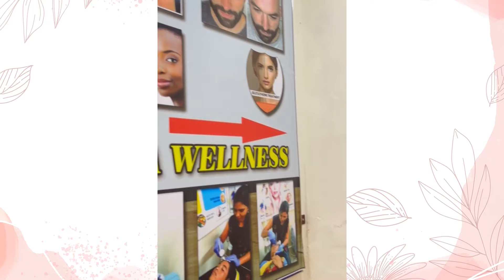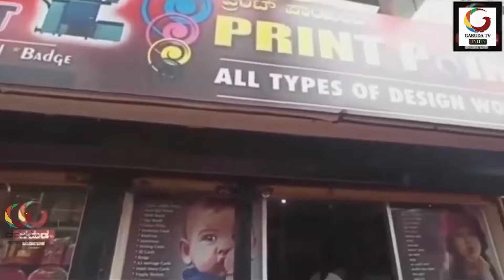GARUDA TV KARNATAKA"ಆ ಹಾನಗಲ್ ಸಾಮೂಹಿಕ ಬಲಾತ್ಕಾರ!ಆ ರಾಜಕೀಯ!ಅಮಾಯಕ ಇನ್ಸಪೆಕ್ಟರ್ ಶ್ರೀಧರ್‌ ಬಲಿ!ಸತ್ಯ ದರ್ಶನ!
"ಹಾನಗಲ್ ಸಾಮೂಹಿಕ ಬಲಾತ್ಕಾರ! ಆ ರಾಜಕೀಯ! ಅಮಾಯಕ ಇನ್ಸಪೆಕ್ಟರ್ ಶ್ರೀಧರ್‌ ಬಲಿ!ಇದು ಗರುಡ ಟಿವಿ ಸತ್ಯ ದರ್ಶನ!ಮಾಡತ ತಪ್ಪಿಗೂ ಇನ್ಸಪೆಕ್ಟರ್‌ ಅಮಾನತು?ಜನೇವರಿ 8ರಂದು ,ಇನ್ಸಪೆಕ್ಟರ್ ಶ್ರೀಧರ್‌ ಕುಮಟಾ ಕೋರ್ಟ್‌ ಸಾಕ್ಷಿ! 9, POCSO ಕೇಸ್‌ ತನಿಖೆಗೆ ದಾವಣಗೇರೆಯಲ್ಲಿ!ಘಟನೆ ನಡೆದ ದಿನ ಇರಲಿಲ್ಲ ಊರಲ್ಲಿ!ಸಾಂತ್ವನ ಕೇಂದ್ರಕ್ಕೆ ಹೋದ ಇನ್ಸಪೆಕ್ಟರ್ ಶ್ರೀಧರ್‌ ಅಲ್ಲ! ಹಾವೇರಿ ಇನ್ಸಪೆಕ್ಟರ್  ಮೋತಿಲಾಲ್‌ ಪವಾರ್‌!ಬಿಸಿ ಪಾಟೀಲರ ಭೇಟಿ,ಬ್ಯಾಡಗಿ ಶಾಸಕರ ಭೇಟಿ ಮುಳುವಾಯಿತು ಶ್ರೀಧರ್‌ಗೆ!ಶ್ರೀಧರ್‌ ಮುಖ್ಯಮಂತ್ರಿಗಳ ಪದಕ,ಕೇಂದ್ರ ಗೃಹಮಂತ್ರಿಗಳ ಪದಕ ಪಡೆದ ದಕ್ಷ ಅಧಿಕಾರಿ!ಮೊದಲಬಾರಿ ಇಲಾಖೆಯಲ್ಲಿ ಏರಿಯಾದ ಕಸಾಯಿ ಖಾನೆ ರೇಡ್‌ ಮಾಡಿದ ಸಿಂಗಮ್‌!ಹಲ್ಲೆ ಕೇಸ್‌ ಎಂದು ಪಿಎಸ್‌ಐ handle.. ಹಿರಿಯ ಅಧಿಕಾರಿಗಳು ಕೂಡಾ press meet ನಲ್ಲಿ ಹೇಳಿದ್ರು!ಸಿಎಂ ಕೂಡಾ ಸಮಝಾಯಿಶಿ ಕೇಳಿ ಹೋಗಿದ್ದರು!ಈ ಅನ್ಯಾಯದ ಅಮಾನತ್ತು ತರವೇ ಇನ್ಸಪೆಕ್ಟರ್ ಶ್ರೀಧರ್‌ಗೆ?ಪಿಎಸ್‌ಐ ಪಾರು... ಏನೂ ಮಾಡದ ತಪ್ಪಿಗೆ ಶ್ರೀಧರ್‌ಗೆ ಈ ಫಲ!
ಏನಿದು ಅನ್ಯಾಯ? ಹಿರಿಯ ಅಧಿಕಾರಿಗಳು ಎಲ್ಲ ಸತ್ಯ ಅರಿತೂ ಕೈಚೆಲ್ಲಿದರೇ ಛೇ! ಪಾಪ!ಶ್ರೀಧರ್‌ಗೆ ಆ ಮೊದಲ ಮರ್ಯಾದೆ ಸ್ಥಾನ ಸಿಗಬೇಕು!